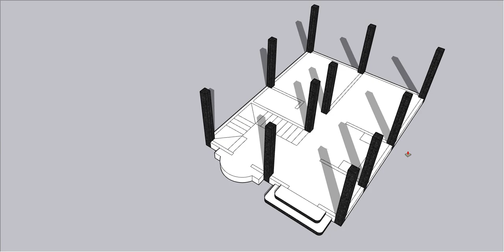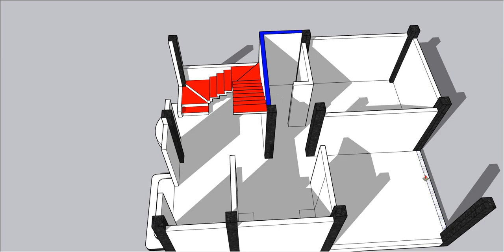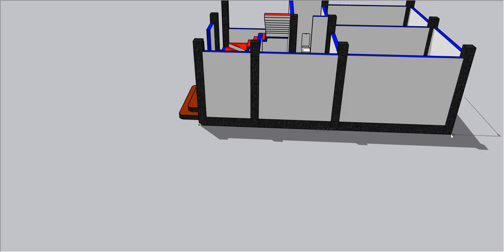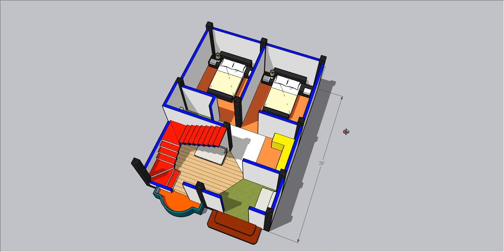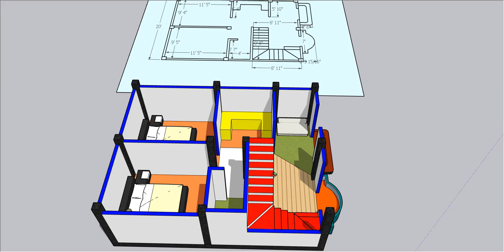20 x 26 small house design II 20 x 26 small ghar ka naksha II indian small house design 2 bedroom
20 x 26 small house design
20 x 26 small ghar ka naksha
small house design in india
indian small house design 2 bedroom
2 room house design in village